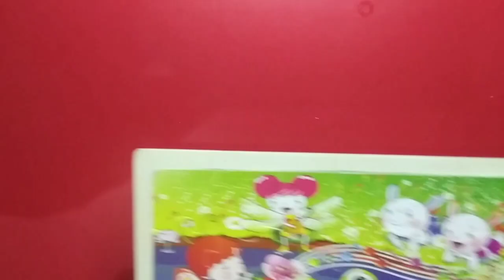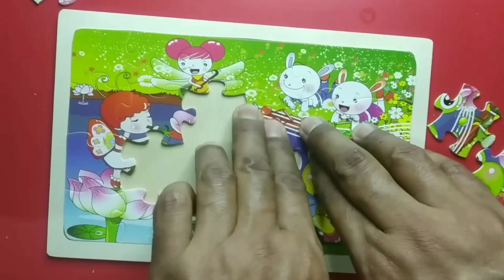A PAIR OF TOADS ARE SINGING WITH A LITTLE FAIRY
welcome to overhaul channel